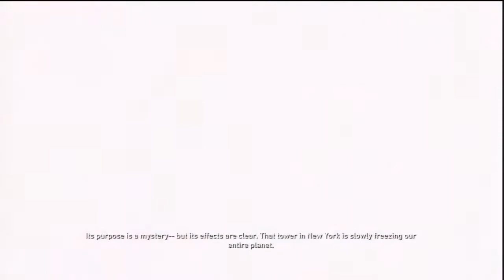Resistance 3: Mission 3 - Paradise Lost